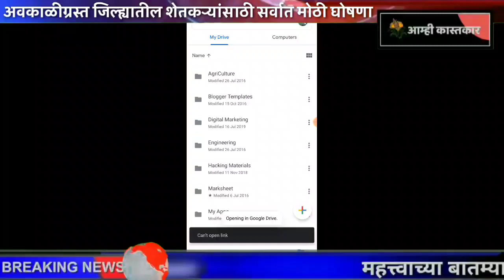अवकाळीग्रस्त शेतकऱ्यांना भरीव मदत मिळणार! नुकसान भरपाई मोठी घोषणा! Nuksna Bharpai, MJPSKY List, Yadi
💌कर्जमाफीचा दि.२७ डिसेंबर २०१९ चा जिआर डाऊनलोड करण्यासाठी खालील लिंक ला क्लिक करा.

💌कर्जमाफीची पहिली, दुसरी व तिसरी यादी डाऊनलोड करण्यासाठी खालील लिंक ला क्लिक करा.

💌कर्जमाफी पोर्टल CSC Login व KYC कशी करावी जाणून घेण्यासाठी खालील लिंक ला क्लिक करा.

धन्यवाद😊